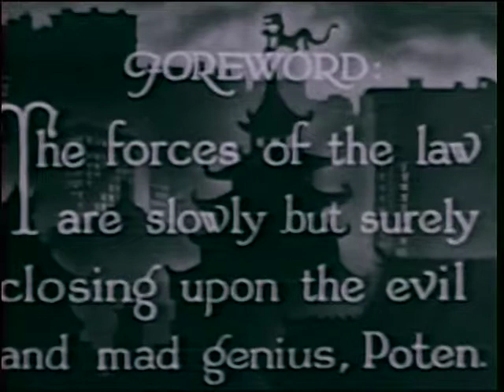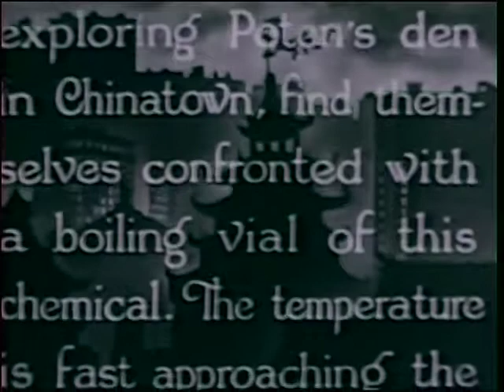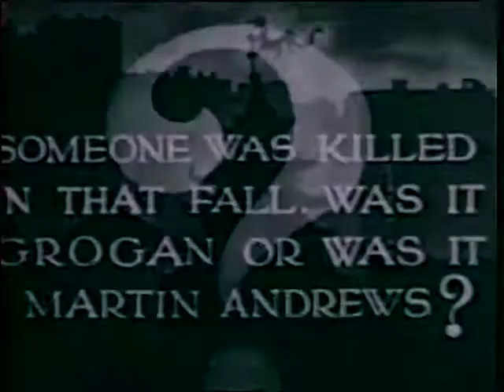Shadow of Chinatown - Chapter 13 - The Brink of Disaster - 1936 [English]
Details:
Shadow of Chinatown - Chapter 13
Title: The Brink of Disaster
Runtime: 18min 27sec

Directed by: Robert F. Hill
Produced by: Sam Katzman
Cinematography: William Hyer
Edited by: Charles Henkel Jr.
Distributed by: Victory Pictures
Release date: 1936
Running time: 281 minutes
Genres: Crime, Horror
Country: United States
Language: English

Cast:
Bela Lugosi: Victor Poten
Herman Bix: Martin Andrews
Luana Walters: Sonya Rokoff aka The Dragon Lady
Joan Barclay: Joan Whiting
Maurice Liu: Willy Fu
William Buchanan: Healy
Forrest Taylor: Captain Walters
Charles King: Grogan
James B. leong: Wong
Henry F. Tung: Dr. Wu
Paul Fung: Tom Chu
George Chan: Old Luce
John Elliot: Ship’s Captain
Moy Ming: Wong’s brother
Jack Cowell: White Chinaman
Victor Adamson: Henchman
Lester Dorr: Steamship ticket clerk
Jack Evans: Henchman
Harrison Greene: Mayor Foley
Henry Hall: Dr. Zander
Robert F. Hill: Pedestrian
Richard Loo: Loo
Bruce Mitchell: Police Officer Riley
Roger Williams: Harrison, the newspaper editor
Victor Wong: Bystander